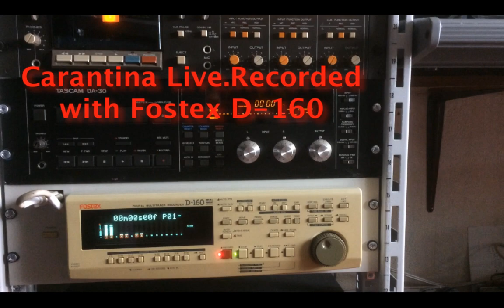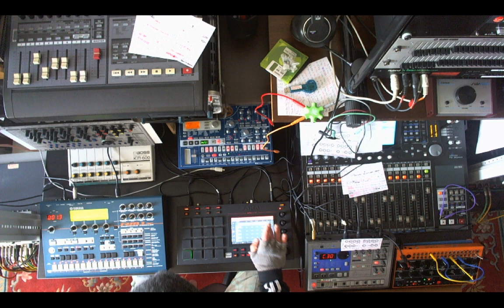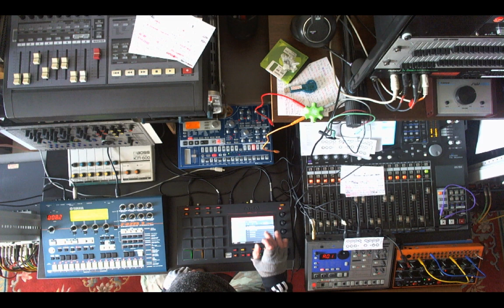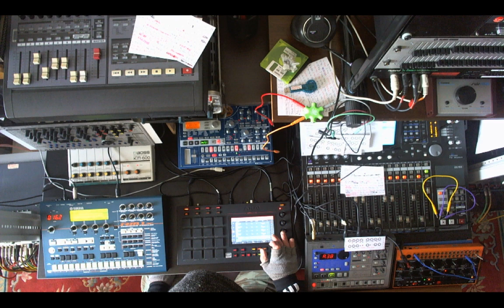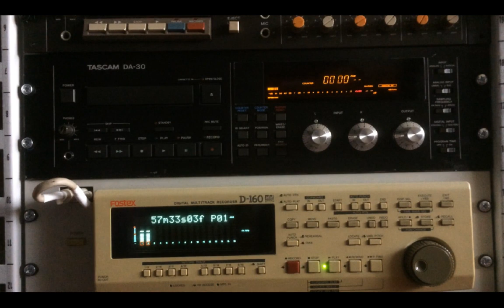E23N42SF - Carantina Hardware Live 2020.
Mixed on the instruments, directly recorded to Fostex D-160.
Support the Underground movement.